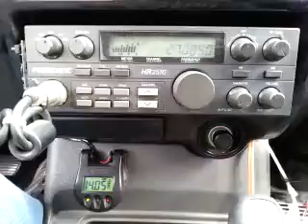01-26-2015 ModSqd GTCharleyLA